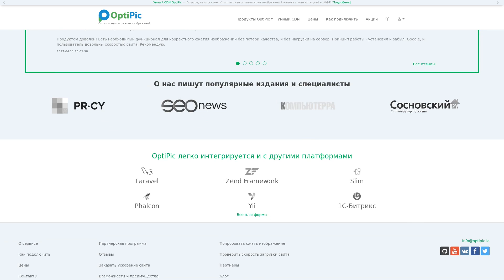WebP в Pico CMS: конвертация изображений в 2 клика. Готовый плагин от OptiPic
OptiPic.io - полностью автоматизированный процесс конвертации всех png и jpeg изображений в формат WebP под требования Google Pagespeed Insights.
Решает проблему "Используйте современные форматы изображений".
Простое подключение к Pico CMS.
Бесплатная поддержка и помощь в установке.